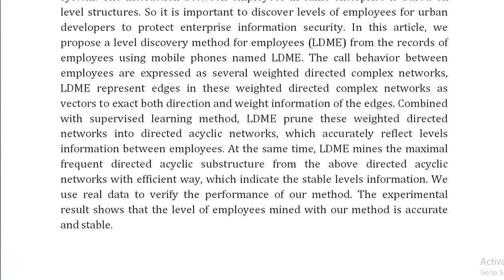AI and Machine Learning for Industrial Security With Level Discovery Method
IEEE PROJECTS 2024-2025 TITLE LIST

From Our Title List the Cost will be,
Python=4000/-
Mininet=7000/-
Dot Net Project =3000/-
Java Project=3000/-

* Complete Source Code
* Complete Documentation
* Complete Presentation Slides
* Flow Diagram
* Database File
* Screenshots
* Execution Procedure
* Video Tutorials
* Supporting Softwares

Support Specialization
* 24/7 Support
* Ticketing System
* Voice Conference
* Video On Demand
* Remote Connectivity
* Document Customization